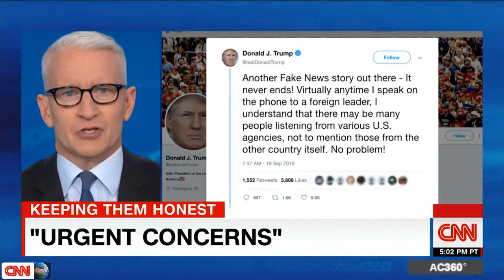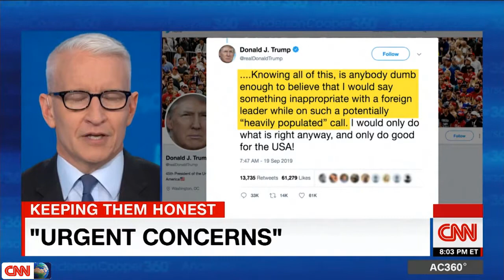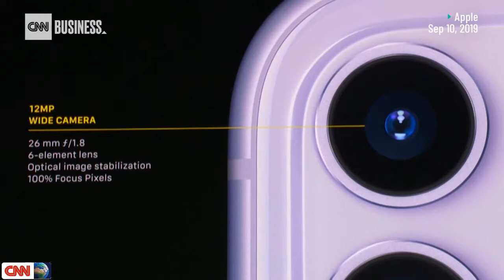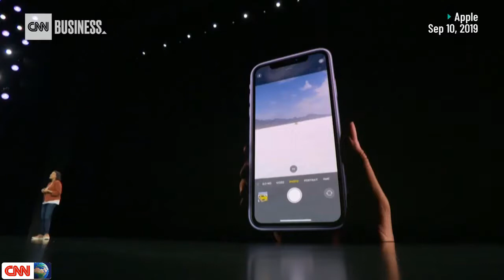Sept 20, 2019 | Anderson Cooper - Can we take what Trump says at face value